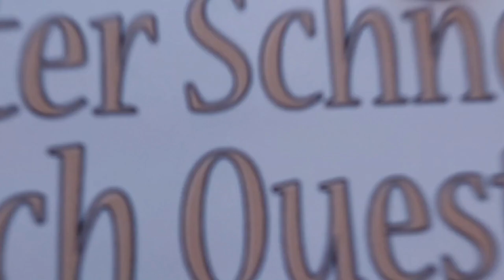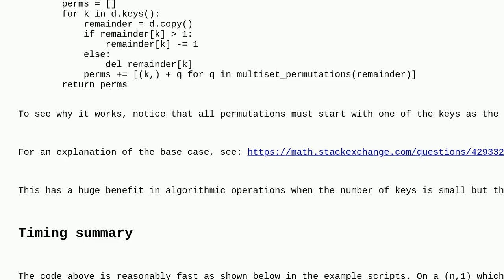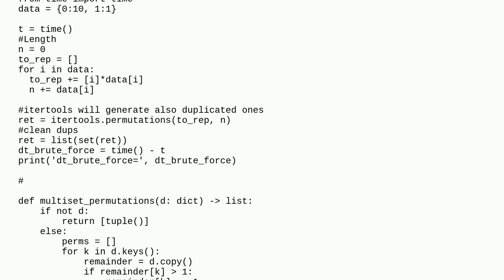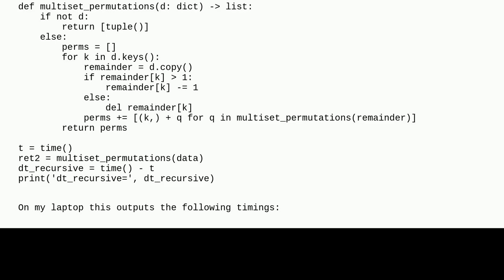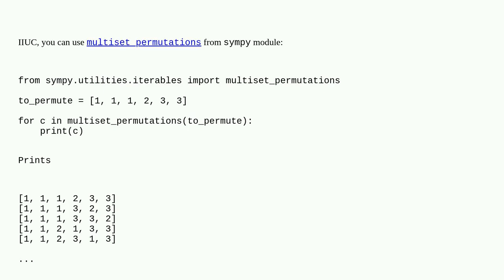Permutation where element can be repeated specific times and do it fast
A special thanks goes out to the community

  python